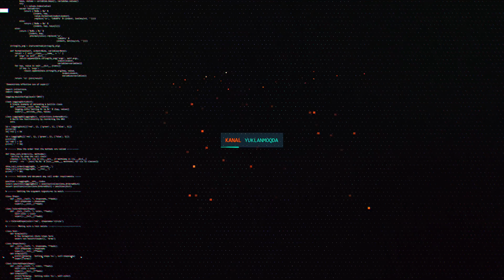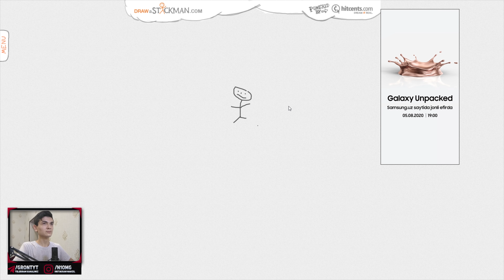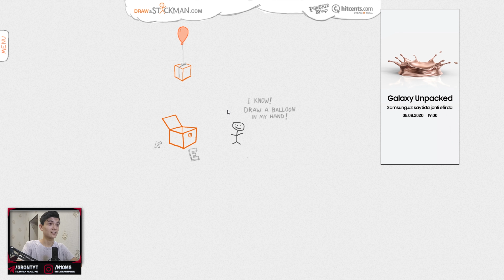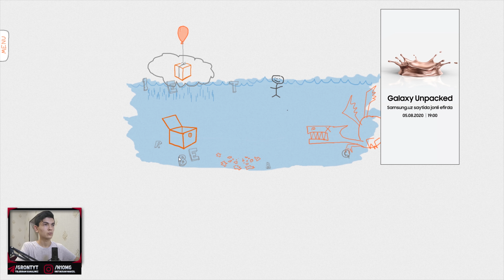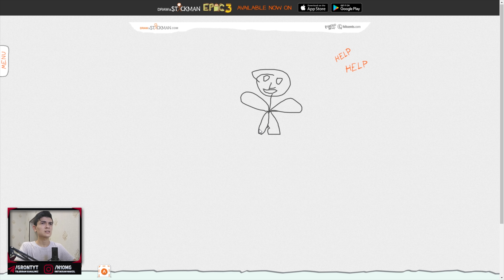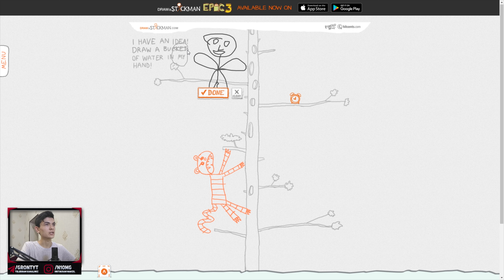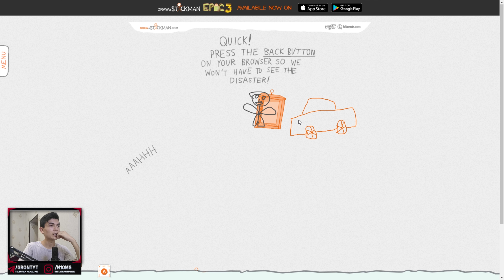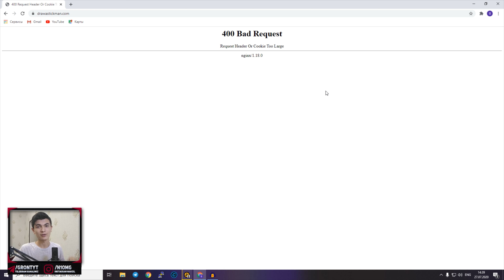DRAW A STICKMAN - O'ZIM CHIZGAN QAHRAMON / #1 / GRONT O'ZBEKCHA LETSPLAY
ASSALOMU ALAYKUM GRONT KANALIGA HUSH KELIBSIZ. BUGUN DRAW A STICKMAN O'YININI  O'YNAYMIZ. AJOYIB SHARXLAR OSTIDA OLIB BORDIM DEGAN UMIDDAMAN. VIDEO YOQSA LIKE BOSISHSI VA SIZGA SHUNDAY O'YINLAR YOQADIGAN BO'LSA KANALGA OBUNA BO'LISHNI UNUTMANG